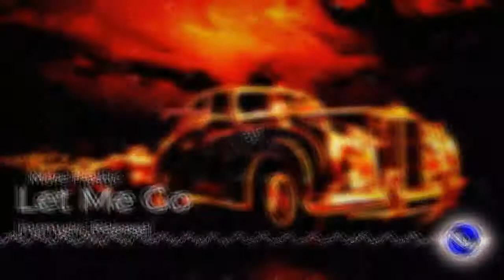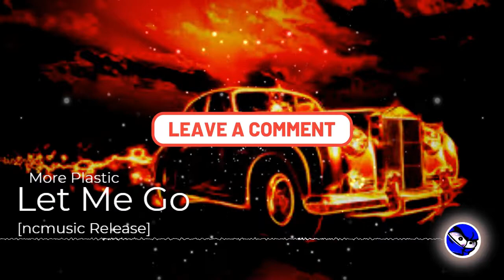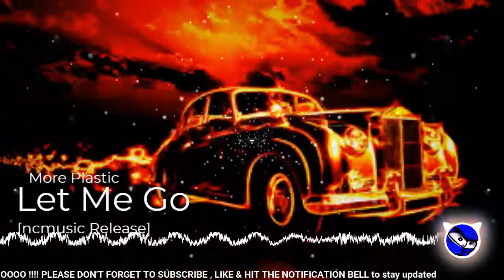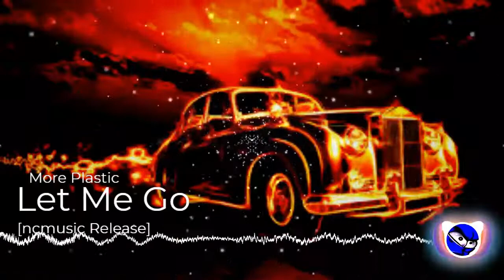More Plastic - Let Me Go [ncmusic Release]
🔊 Music Info

Track : More Plastic -  Let Me Go [ncmusic Release]

support artist
[More Plastic]